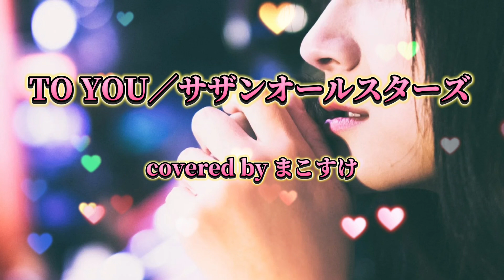TO YOU（サザンオールスターズ）歌ってみたよ。covered by まこすけ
恋は感じるままでいい。